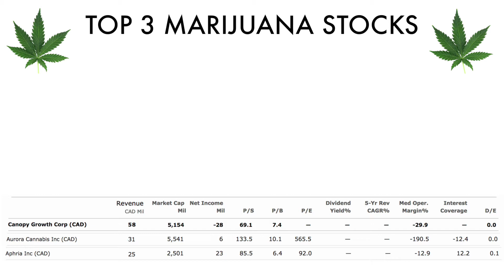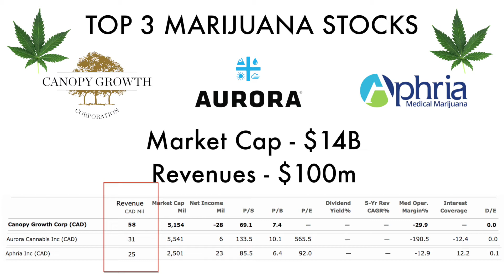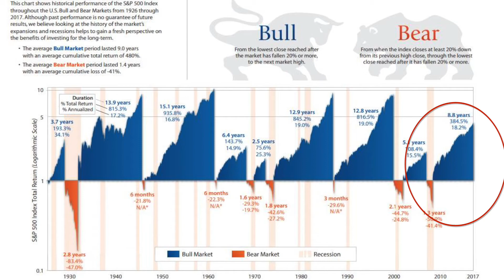Should You Invest in WEED Stocks in 2018? 🚬 (Marijuana Stocks)